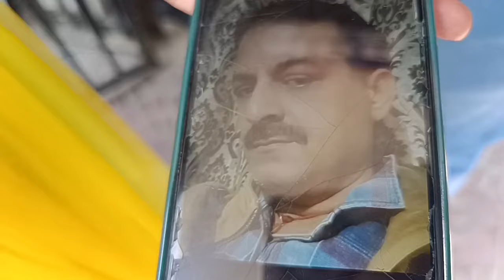Breaking: CBI के DySP Parshant Sharma की Jewel में सड़क दुर्घटना में मौत, परिवार को हत्या की आशंका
Breaking: CBI के DySP Parshant Sharma की Jewel में सड़क दुर्घटना में मौत, परिवार को हत्या की आशंका !!| Dainik State Samachar